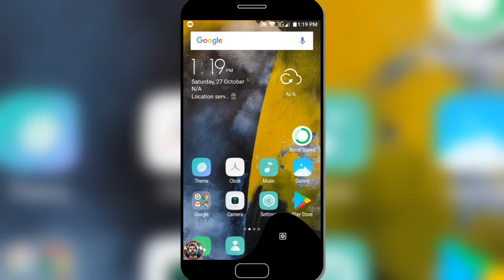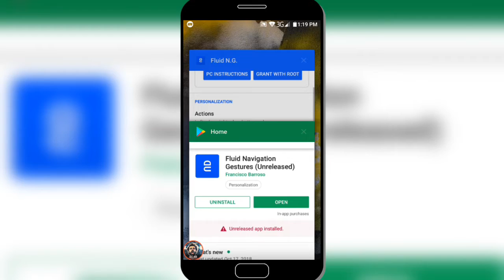This app make your phone awesome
In this video I am showing the awesome app for your phone

App Link